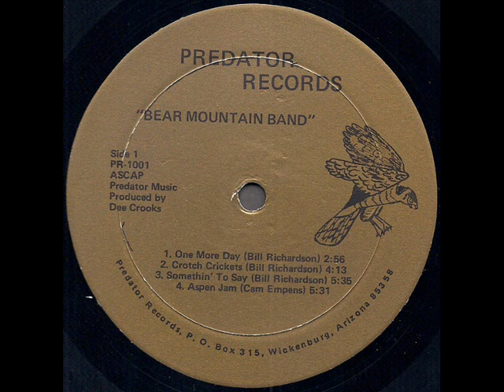Bear Mountain Band "One More Day" 1975 *Crotch Crickets*